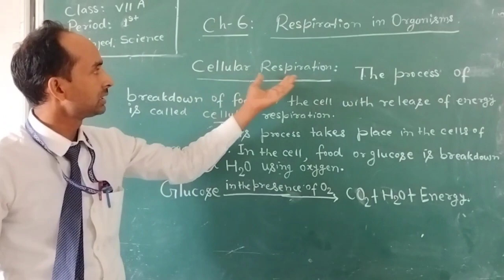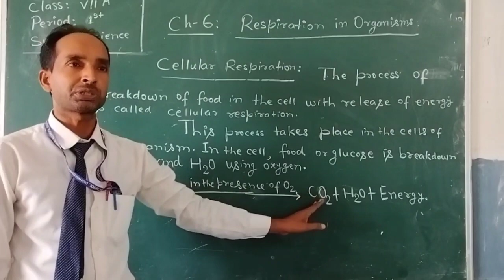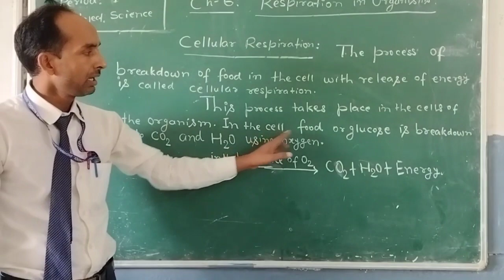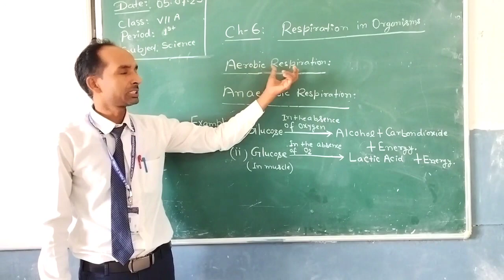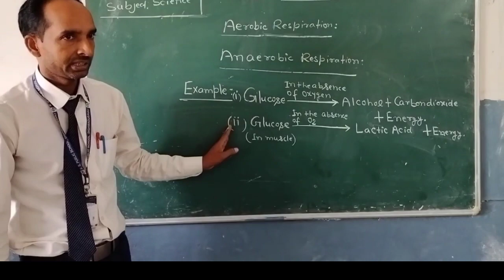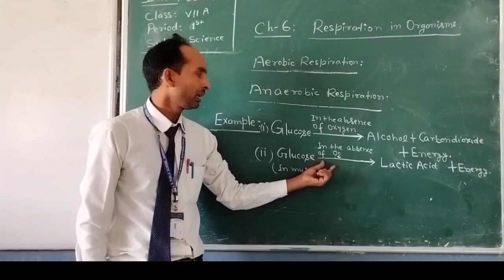cellular respiration class 7 science CBSE board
respiration @QuantumclassesIndia
class 7 Science @QuantumclassesIndia
types of respiration
aerobic and anaerobic respiration by Hareram sir